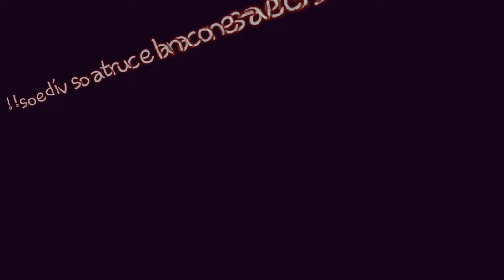Lamentos (Pixinguinha) - Chorando com Gabi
Lamentos é uma composição de Pixinguinha. Música Linda!
Gabi - Flauta Transversal
Fernando  - Violão
Espero que goste! Increva-se, curta, comente e compartilhe!

Chorando com Gabi